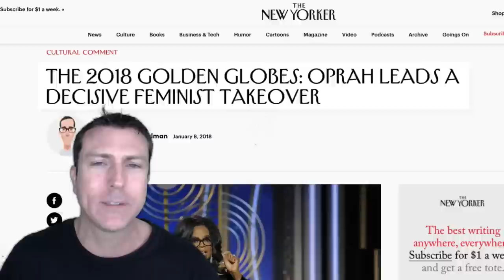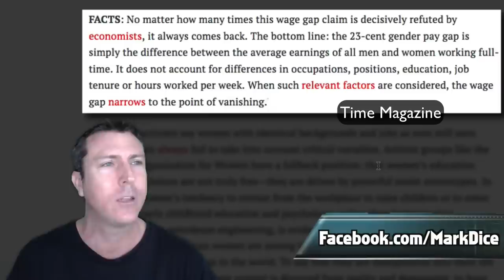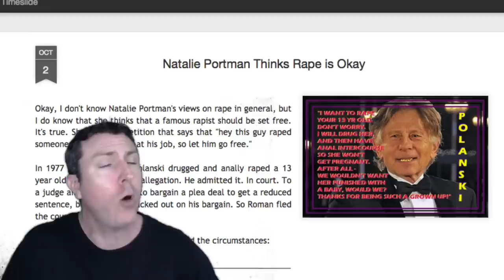Celebrities Save America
Thankfully Hollywood celebrities have a plan to save America, and they revealed it at the Golden Globes this year.

Order my new book, The True Story of Fake News: How Mainstream Media Manipulates Millions, from Amazon or download the e-book from Kindle, iBooks, Google Play, or Nook.

If you love watching my videos then toss me a one-time tip to help me stay fan-funded because YouTube is demonetizing my videos because they don't like them.

Did you know I'm an author?  Checkout my books!
Download my books from Kindle, iBooks, Google Play, or Nook.